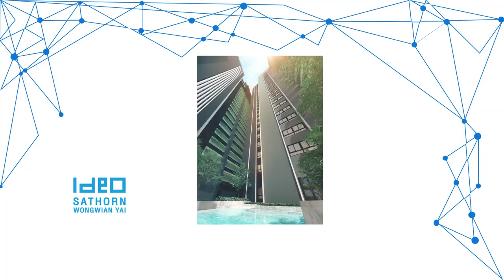THINK's Update Ep.1 - เปิดตัวโครงการใหม่ Ideo สาทร-วงเวียนใหญ่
THINK's Update Ep.1

วันนี้เก้ง พิธีกรหนุ่มของเราพามาอัพเดตโครงการเปิดใหม่ นั่นก็คือ Ideo สาทร-วงเวียนใหญ่ จากอนันดา ดีเวลลอปเม้นท์ครับ ตัวโครงการอยู่ใกล้ BTS วงเวียนใหญ่ 140 เมตร ออกแบบอาคารให้มี Single Corridor และมีส่วนผนังที่เปิดโล่งเชื่อมต่อกับพื้นที่สีเขียวด้านนอกอาคาร อีกทั้งยังออกแบบผังห้องใหม่ด้วยครับ